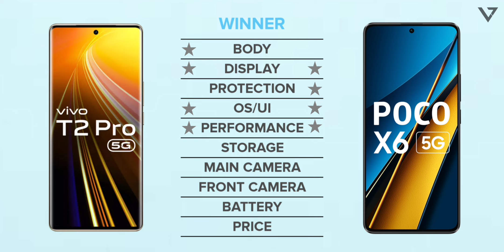Poco X6 vs Vivo T2 Pro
Hey guys,
In this video i'll compare Poco X6 vs Vivo T2 Pro including camera comparison, battery comparison, performance, specs, release date and price!